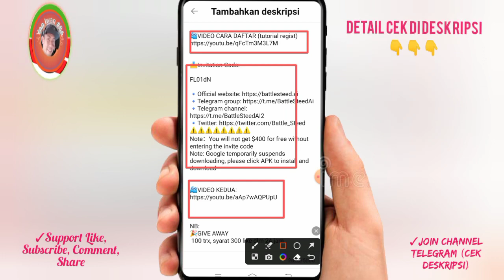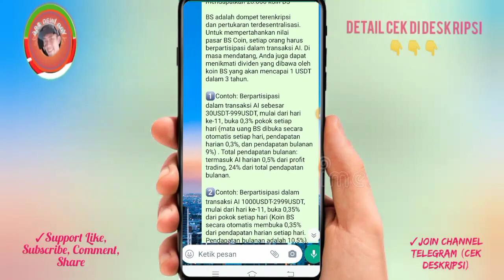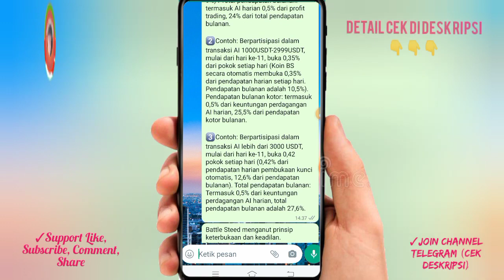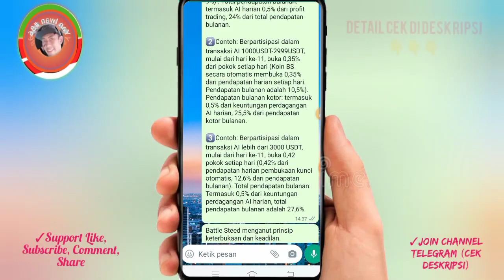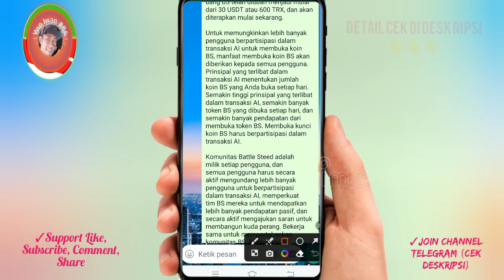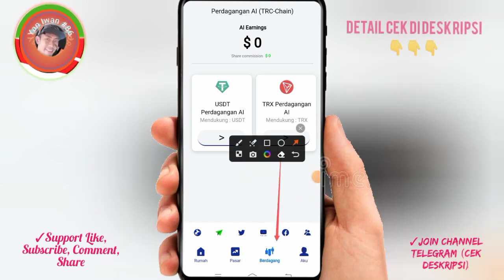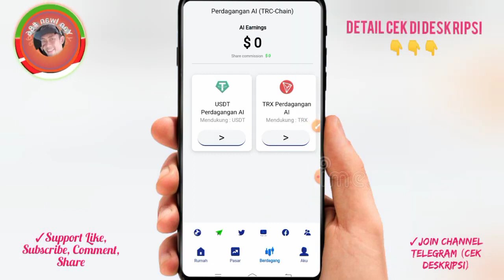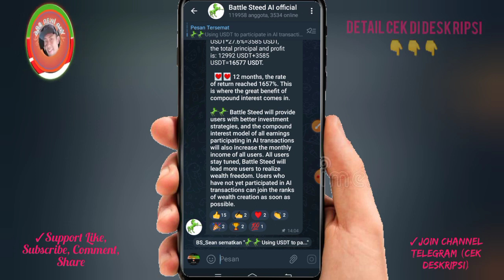MAU AIRDROP $400 ✅ ATURAN WITHDRAW BS TOKEN || STAKING USDT AI || AIRDROP 2023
📩Invitation code: FL01dN

BS Coin is a decentralized exchange. In order to maintain the market value of BS Coin, everyone must participate in AI transactions. In the future, you can also enjoy the dividends brought by BS coins, and the future valuation space of BS coins is unlimited.

Your monthly income of recharging 30 usdt is 15% + 9% of the income from unlocking BS coins, and the total income is 24%.
You recharge 1,000 usdt to earn 15% a month + unlock BS coins to earn 10.5%, the total income is 25.5%
You recharge 3,000 usdt to earn 15% a month + unlock BS coins to earn 12.6%, and the total income is 27.6%

You can get your downline passive income

Level 3%10
The bigger the user base, the more commission you get